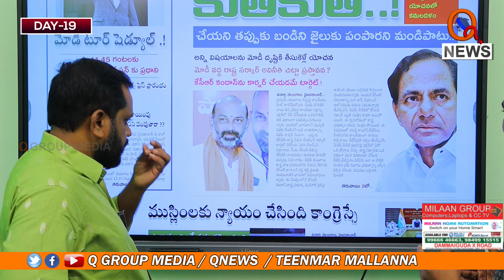కాక పతనానికి కారణం కాకనే | Teenmarmallanna Arrest I Shanarthi Telangana e-paper